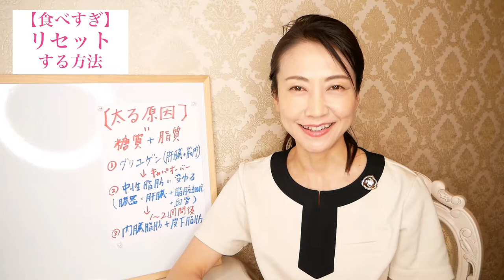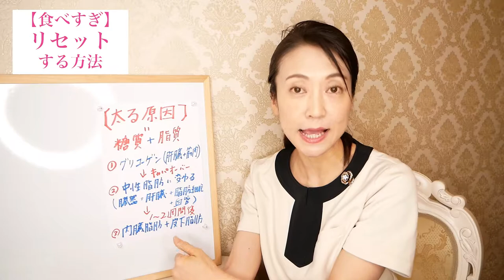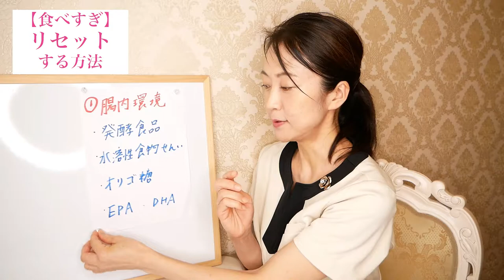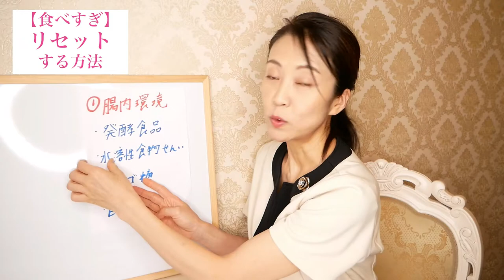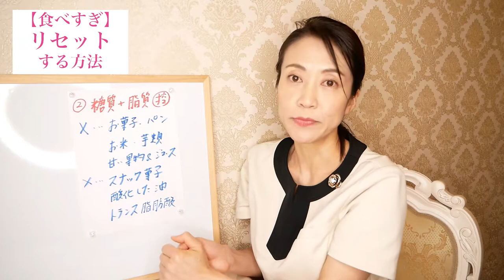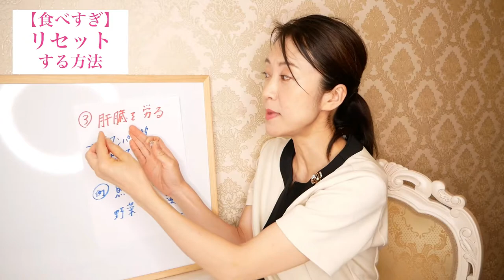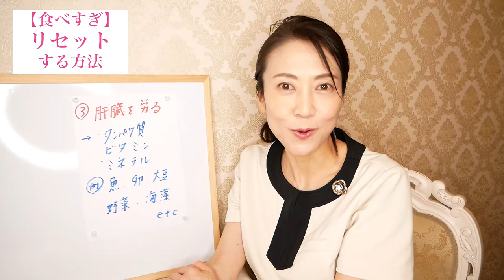食べすぎた罪悪感を消してくれる！食べ過ぎた後の暴飲暴食リセット法【美腸活】